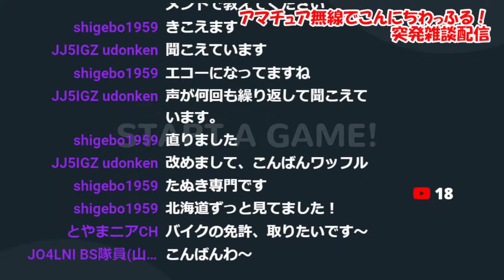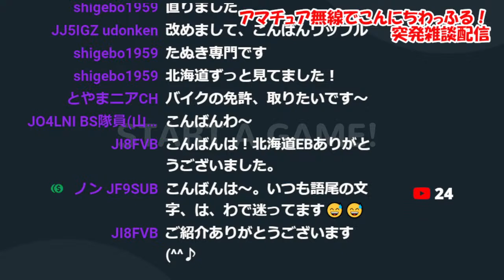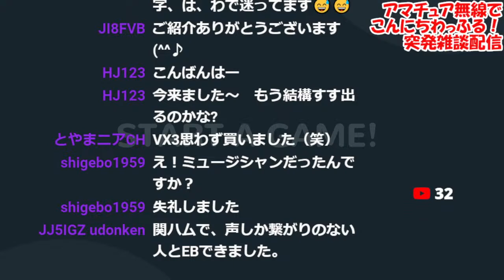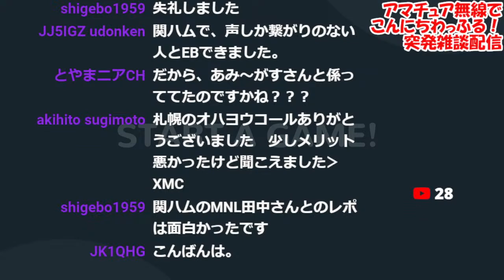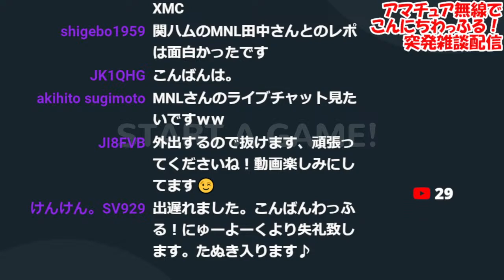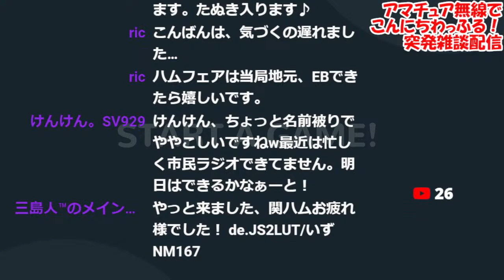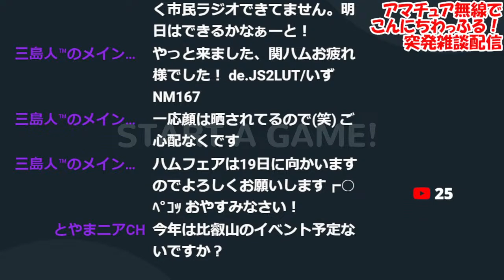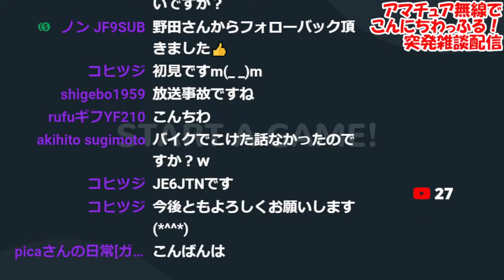「違法運用疑惑などを語る?」編集版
突発雑談配信です。
やっかいコメントをカットしたため、途中で終わっています。